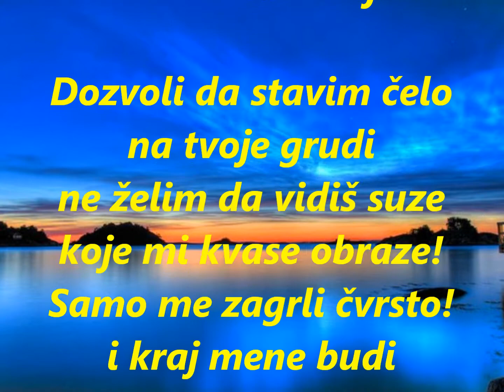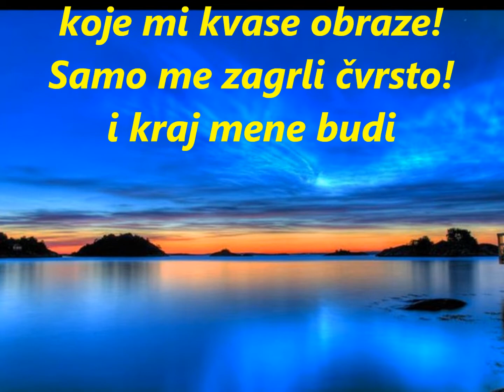ZAŽMURI LJUBAVI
TEKST NAPISALA . LENA